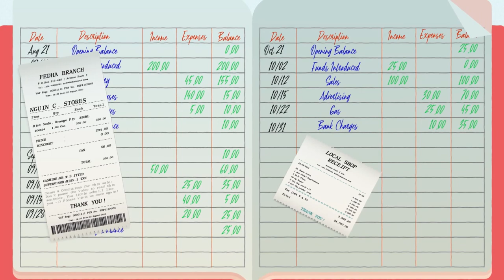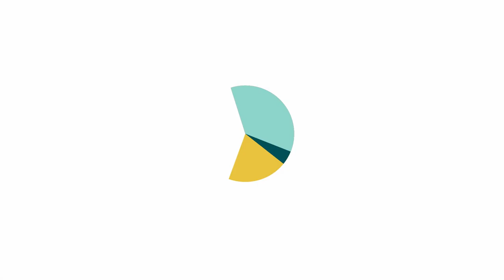TAX ADMINISTRATION AND COMPLIANCE - ICTD Learning Portal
Enjoyed this video?